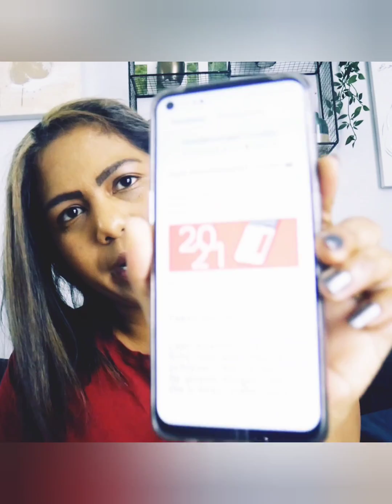Linda Magazine| Mijn 12 jarige zoon onschuldig opgepakt|Interview en fotoshoot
Dit is de aller eerste video van 'Mommy's Walk and Talk'.

In het begin zal ik me in het kort voorstellen, daarna neem ik jullie mee op pad. Djeden heeft een interview en fotoshoot voor de 'Linda Magazine'. In dit blad zal hij beknopt zijn traumatisch verhaal doen.

Mijn zoon destijds 12 jaar was onterecht gearresteerd en in de cel gezeten, in een ander filmpje zal ik gedetailleerd vertellen waarom, hoe en wat.